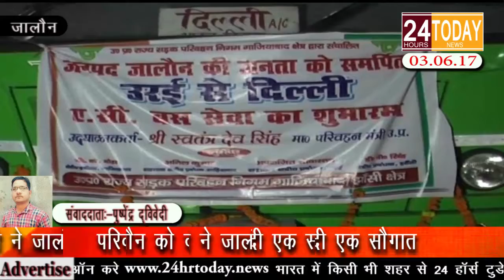24hrtoday Breaking News:- परिवहन मंत्री ने जालौन को एक नई सौगात दी Report By Pushpendra Dwivedi